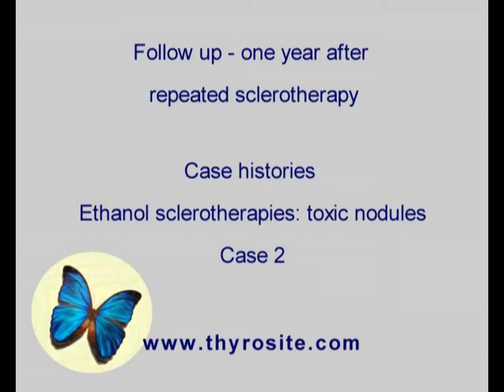Sclerotherapy of toxic nodules - case 2, part 2